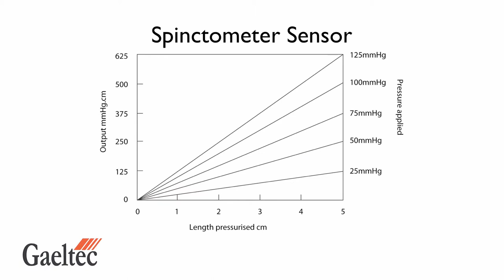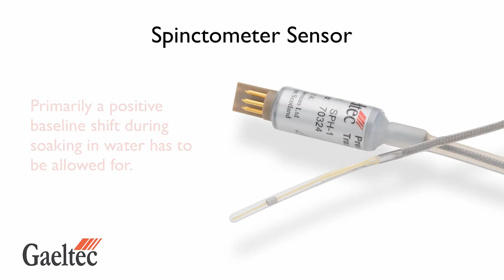Spinctometer Sensors | Gaeltec Devices Ltd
Spinctometer Sensors

An oil filled thin wall silicone rubber tube with a Gaeltec miniature pressure transducer. Developed to measure sphincter activity where a point sensor would not be adequate. For instance, in oesophageal ambulatory recording when the catheter cannot be kept stationary over time.